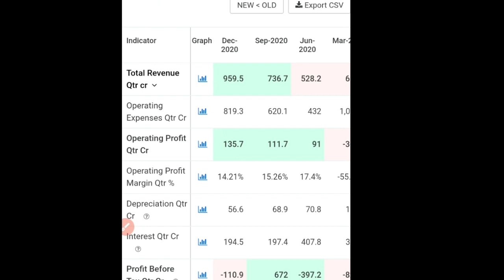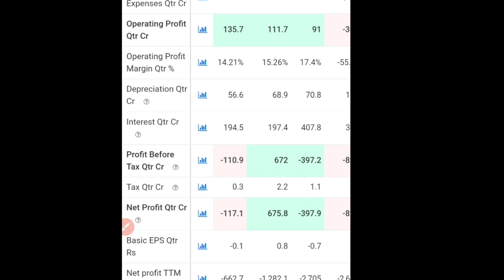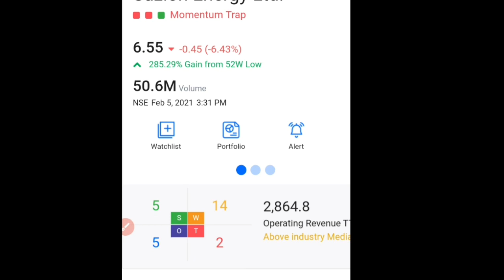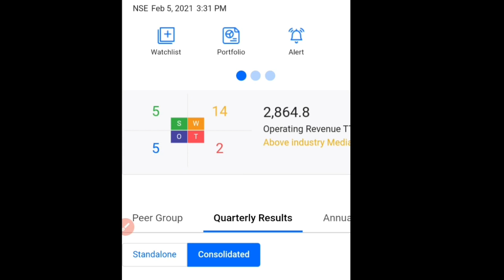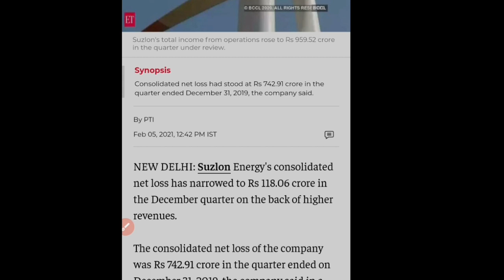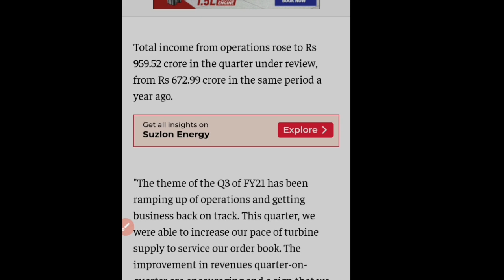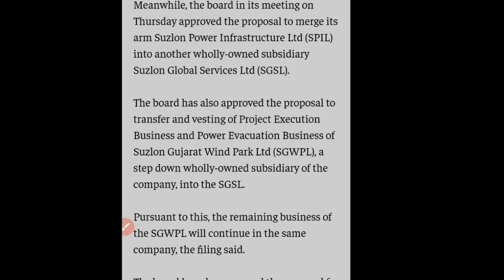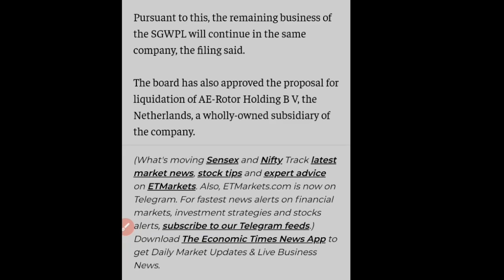Suzlon Energy Ltd | Board ने कई Important फैसले लिए हैं | Latest Updates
Thanks.